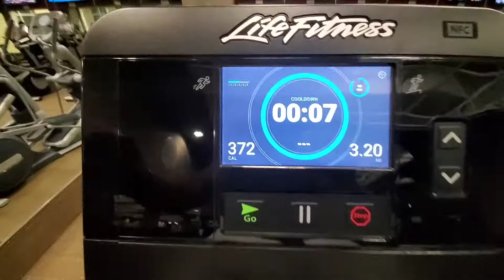FS3FITNESS! Saturday afternoon/evening MOTIVATION!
35 more minutes on the elliptical! Why not?